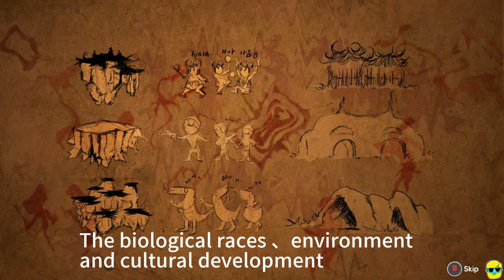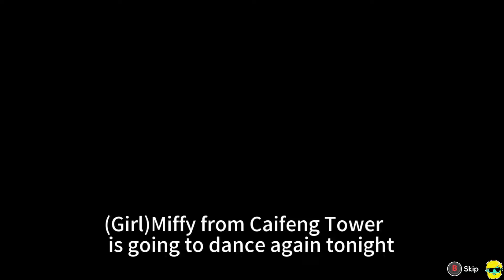Vinecard | Let's Play for the First Time in 2024 | Episode 1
VineCard is a card strategy game that combines war chess and light rogue-like elements. Explore the divine weapons on the Kochab Planet, slay demons, solve puzzles, and cultivate your skills to the utmost.

Let's Play Vinecard!

Support:
By Supporting the Channel at any level, you gain access to ad-free livestream VODs, and the Retro Ranch and Longplay Lounge video collections!